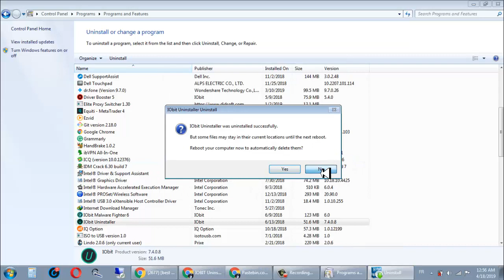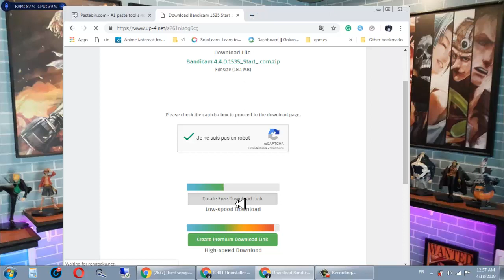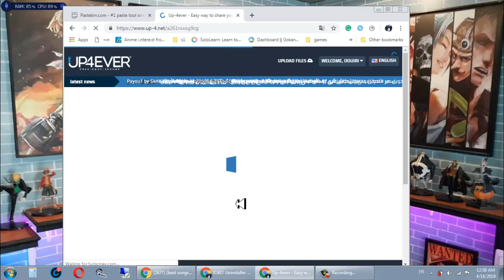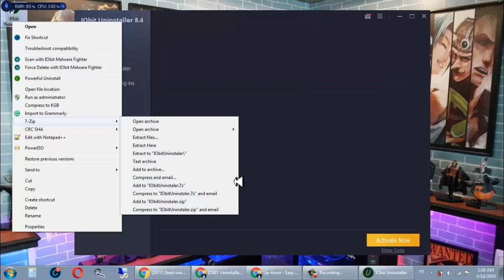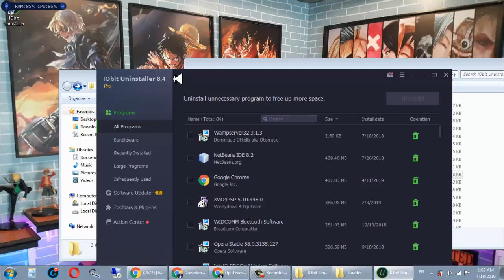IOBIT Uninstaller Pro Key 8.4.0.8 + Crack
IOBIT Uninstaller Pro Key 8.4.0.8 + Crack  is a tool that helps you to completely remove any unwanted programs from your pc to free up disk space and improve performance for making your pc faster. Iobit uninstaller Pro Key has the ability to scan malicious plug-ins and toolbars that added to your browser for collecting sensitive information likes for illegal usage and remove them. it’s also can scan browser history for malicious links that caused to redirect you to the phishing address.
IOBIT Uninstaller removes any leftover files that regular uninstallers haven’t potential to delete them.

Some features of IOBIT Uninstaller Pro Key:
• Ability to removes files that can’t be deleted with regular Uninstallers
• Monitor program installations for hidden activities
• Easily remove unwanted programs to free up your disk space
• Can remove any related registry to the uninstalled program